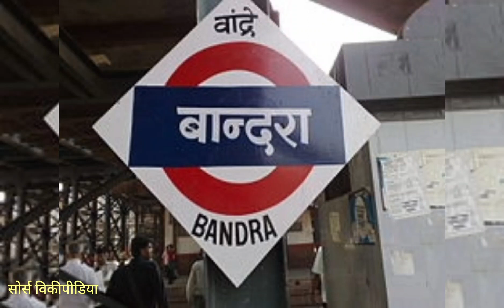कल, आज और कल; बांद्रा सबर्बन रेलवे स्टेशन का रोमांचक इतिहास